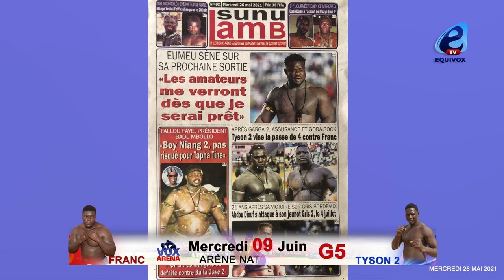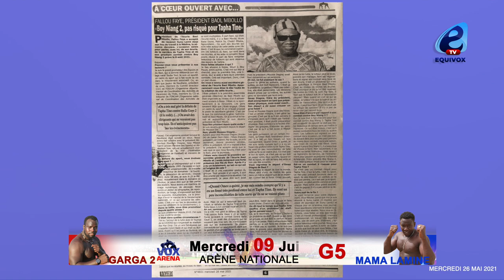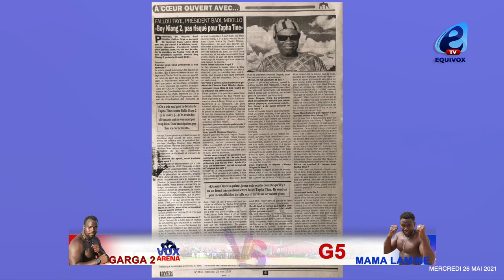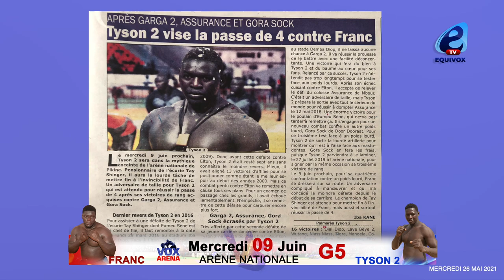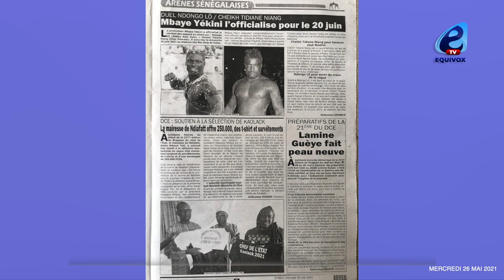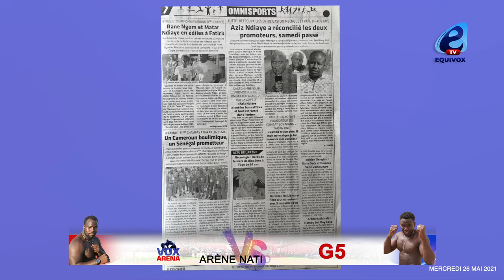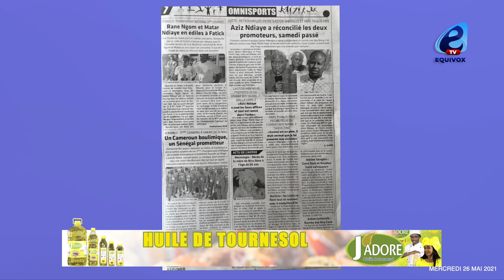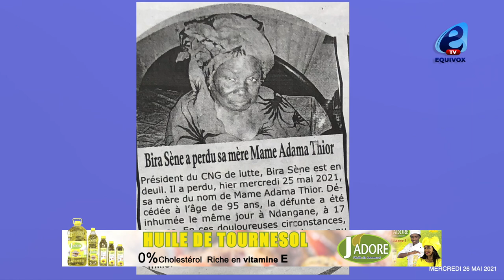TYSON 2 Vise la passe de 4 contre Franc. Après Garga2, Assurance et Gora Sock.